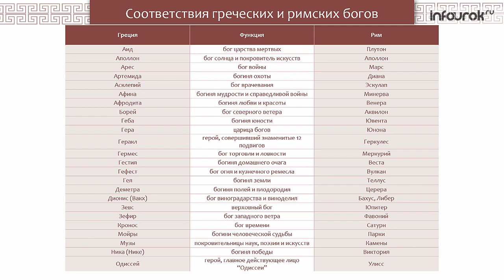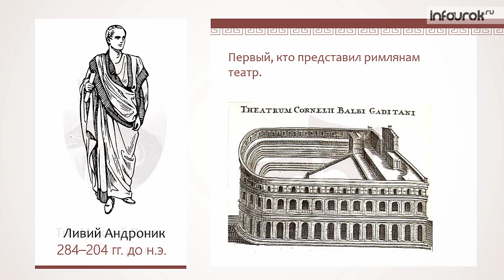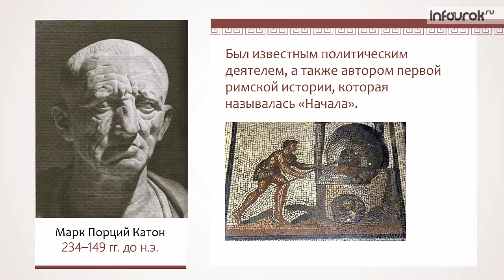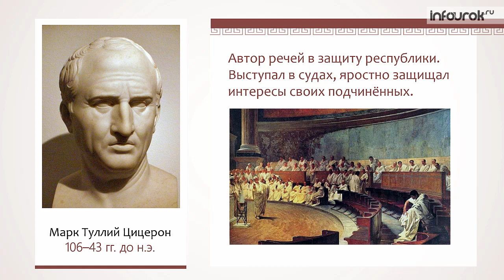Литература и театр в Риме | Всемирная история 5 класс #42 | Инфоурок